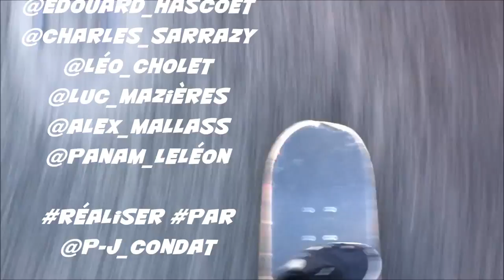WEEDOS - Psh Psh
Bdx Skate Crew